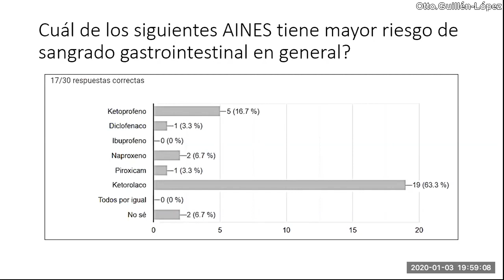AINES 2: Efectos adversos no gastrointestinales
Los AINES no solo tienen efectos adversos gastrointestinales.
También pueden producir falla renal o eventos cardiovasculares.

En el siguiente video la respuesta a la pregunta: